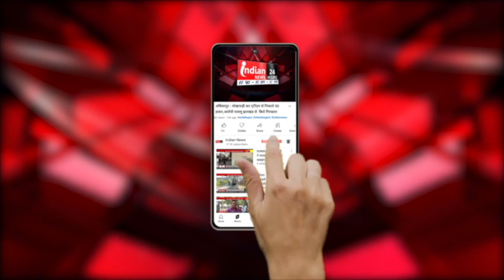Bilaspur में मिले Corona के 2 नए मरीज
Our Links